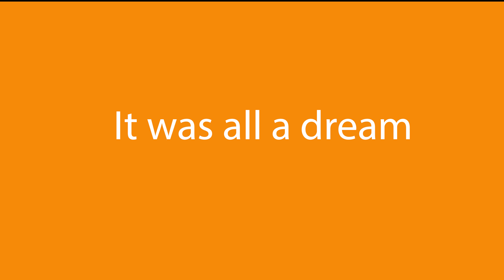PMPA Comfortable Safety in Shops (A Dave & Davey video)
Precision Machined Products Association's (PMPA) David Wynn shares why being comfortable while being safe makes for productive employees.